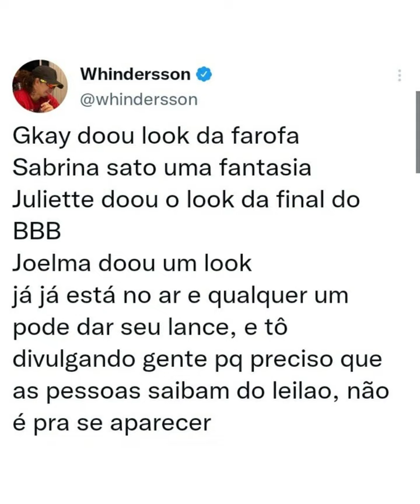Juliette: "Quando é feito com o coração e verdade, Deus multiplica" - Ela fala sobre ajuda à Bahia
Juliette falou sobre a ação em forma de Leilão, promovido por Whindersson Nunes, e que conta com a solidariedade de muitos famosos. A Pitica falou da importância da atitude do Youtuber e sobre o macacão da final do BBB21 que ela doou para o evento.

Só relembrando:

Whindersson Nunes é, talvez, o artista mais preocupado e ativo na busca por ajuda às famílias desabrigadas pelas enchentes na Bahia. Ele organizou um leilão virtual para arrecadar doações em favor das vítimas.

Em seu Twitter, Whindersson revelou que a nossa Juliette doou seu look usado na final do BBB21 para o leilão. Sabrina Sato doou uma fantasia e a cantora Joelma um figurino, além da influenciadora Gkay, que cedeu um de seus luxuosos looks usados na Farofa. Whindersson decidiu dar publicidade as doações e revelar nomes de quem ajudou, ressaltando que ninguém quer se promover numa hora dessas, mas divulgar os nomes ajuda na divulgação do leilão.

“Gkay doou look da farofa, Sabrina Sato uma fantasia, Juliette doou o look da final do BBB, Joelma doou um look. Já já está no ar e qualquer um pode dar seu lance, e tô divulgando gente porque preciso que as pessoas saibam do leilão, não é pra se aparecer”, contou Whindersson no Twitter.

Esta não é a primeira vez em sua curta carreira que Juliette usa seu nome, voz ou espaço para ajudar numa boa causa e quem não se lembra dela alertando os brasileiros sobre os riscos da covid? Veja um trechinho aí.

A situação na Bahia ainda é desesperadora e toda ajuda é bem vinda.